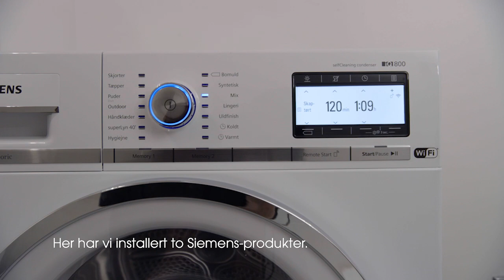Del 3: Karsten Warholm prøver seg om familiefar | Elkjøp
Vi har utfordret verdensmesteren til å teste tidsklemma i en typisk barnefamilie. Elkjøp installerer en rekke smartprodukter som skal gjøre Karstens hverdag enklere.